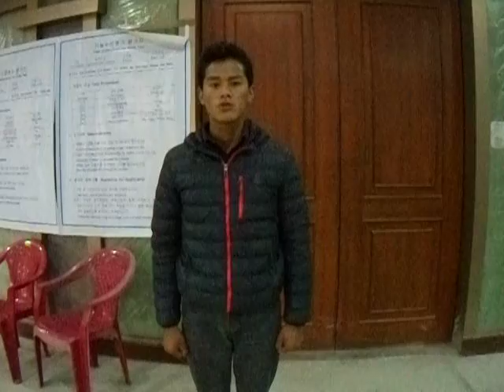EPS SKILL-TEST PRACTICE with HelloEPS